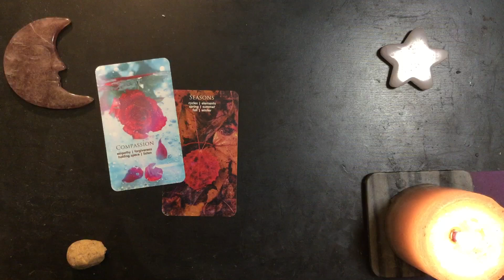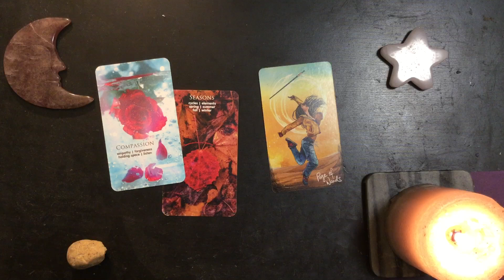Sunday Night Dreams 2024-09-08 🌟 Something Quick and Simple